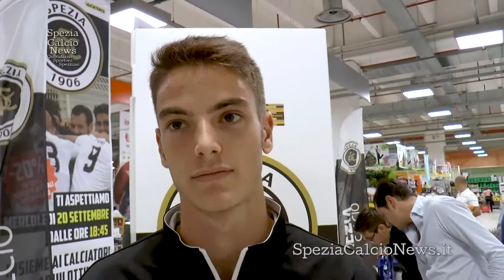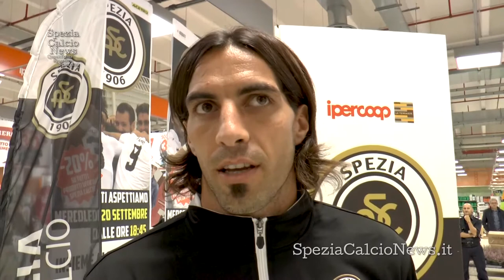Interviste Ceccaroni - Maggiore - Lopez - 21-9-2017